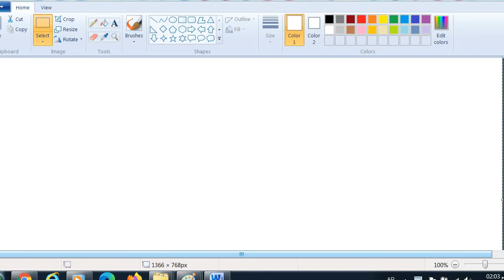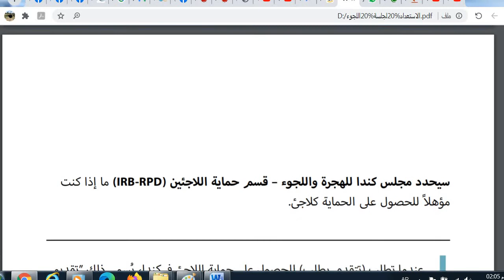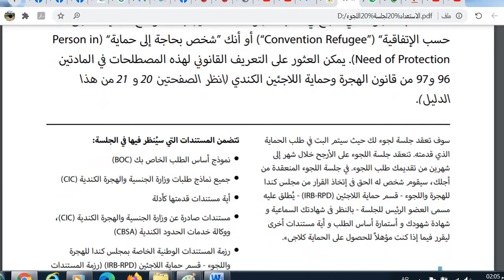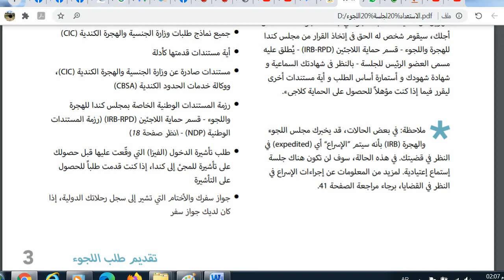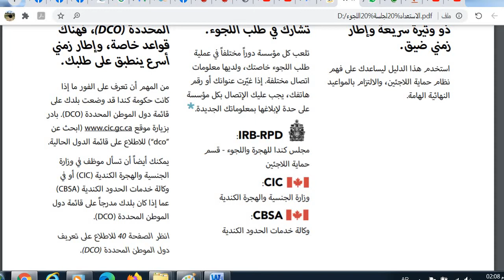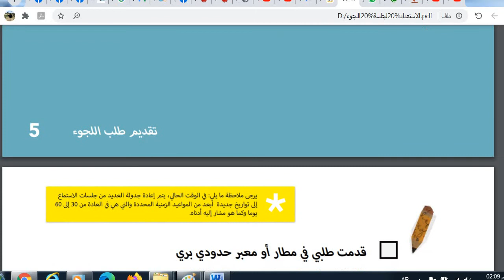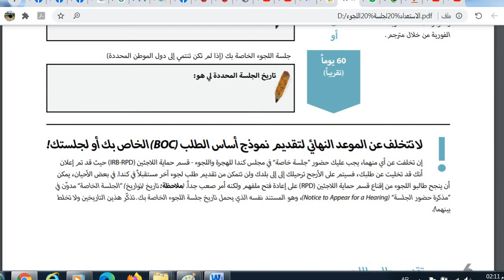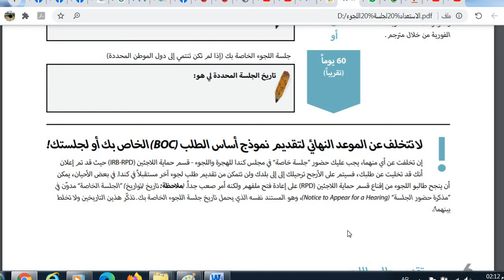دليل اللجوء الشامل للهجرة واللجؤ الي دولة كندا في امريكا الشماليه الفديو رقم 3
في هذا الفديو ستتعرف علي الخط الزمني لتقديم طلب اللجوء الي كندا
ن يعتمد الخط الزم�
إ اللجوء، وعما إذا كنت تنتمي لحدى دول الموطن المحددة )DCO )أم ال.
ي الذي ينطبق
ن ، واخ� ت ن الخط الزم�
ن ي الزمني�
ن ، انظر جيداً ي إىل الخط�
ن ي التاليت�
ي ي الصفحت�
ف
عليك. حينما ترى مربعاً فارغاً، اكتب فيه تواريخك الهامة